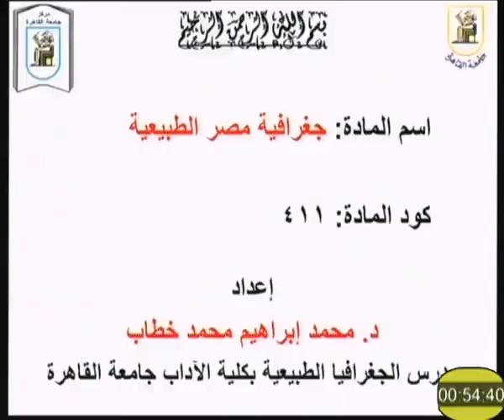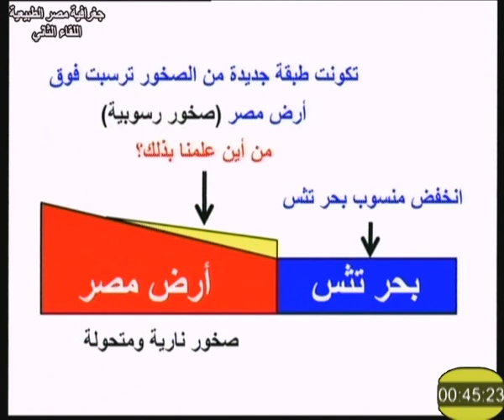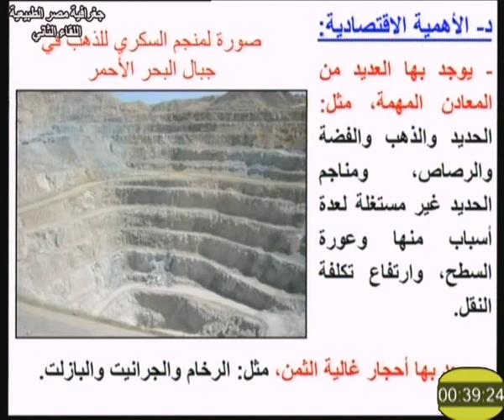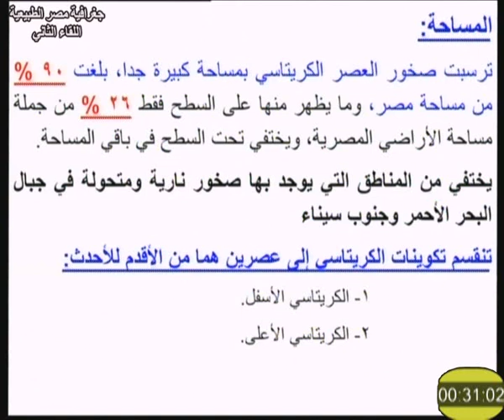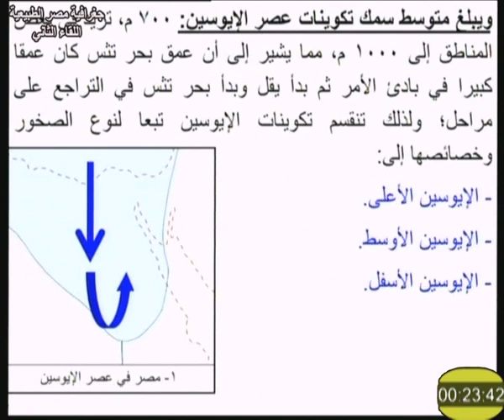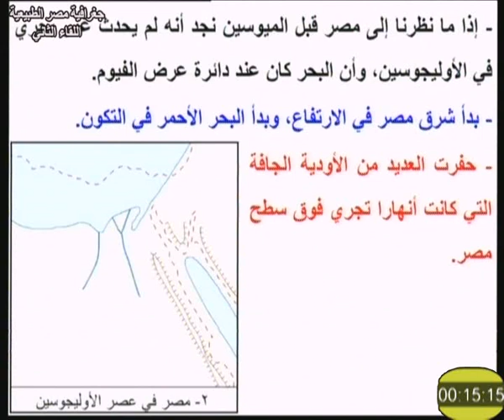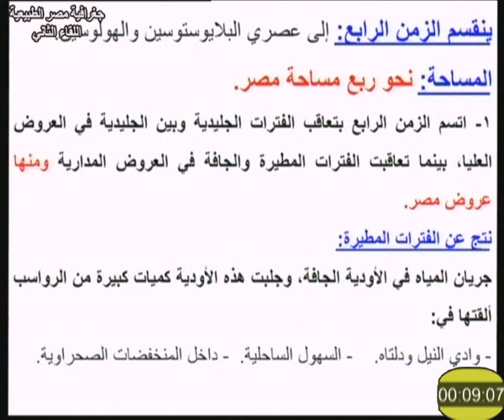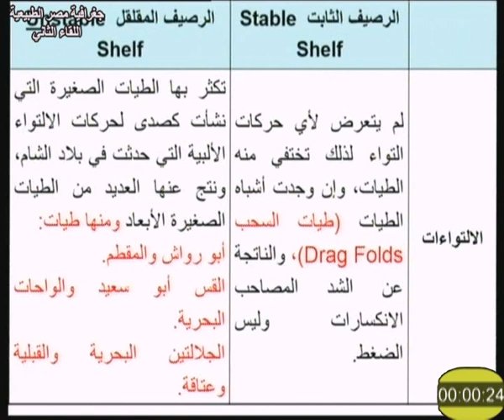جغرافية مصر الطبيعية اللقاء 2 د محمد إبراهيم خطاب 411 قسم جغرافيا كلية الآداب التعليم المفتوح